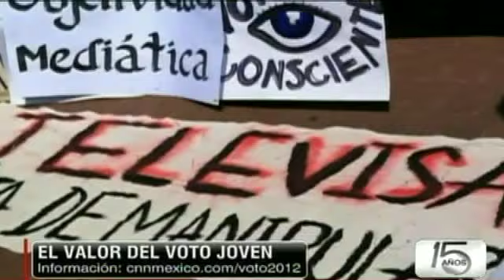Jóvenes se manifiestan en apoyo a alumnos de Ibero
Estudiantes de diversas universidades se solidarizan con estudiantes de la Ibero y se suman a la marcha contra Televisa